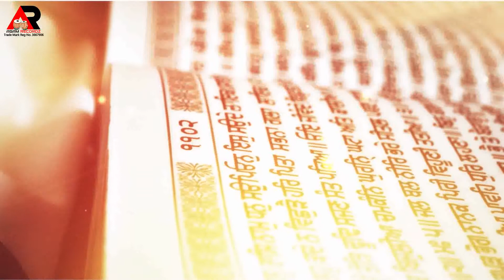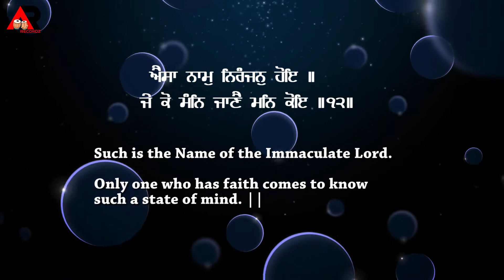Aisa Naam Nirjan Hoye Bhai Jagtar Singh Bhai Gurvijay Singh Shahiry Manchester Uk Wale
ਐਸਾ ਨਾਮੁ ਨਿਰੰਜਨੁ ਹੋਇ ॥
ਜੇ ਕੋ ਮੰਨਿ ਜਾਣੈ ਮਨਿ ਕੋਇ ॥੧੩॥
Such is the Name of the Immaculate Lord.
Only one who has faith comes to know such a state of mind. ||13||

non stop gurbani  gurbani kirtan